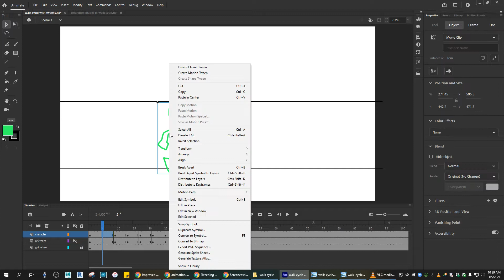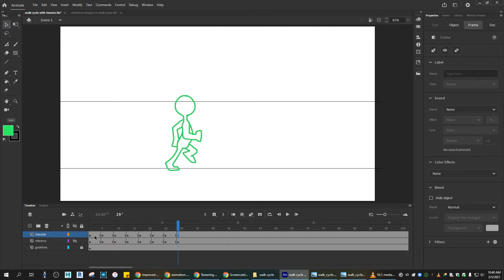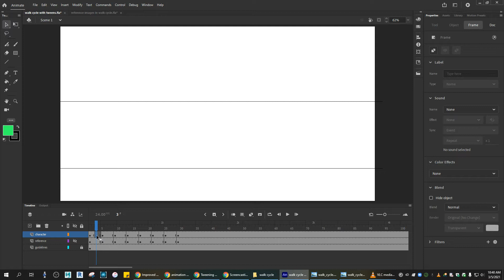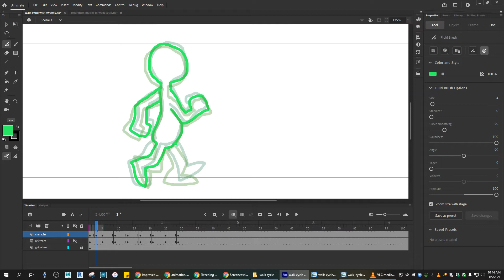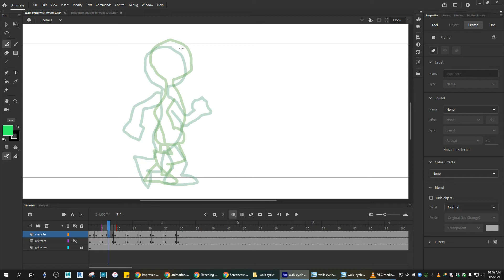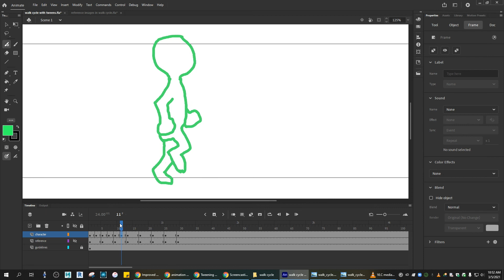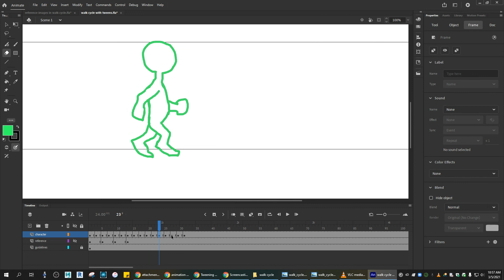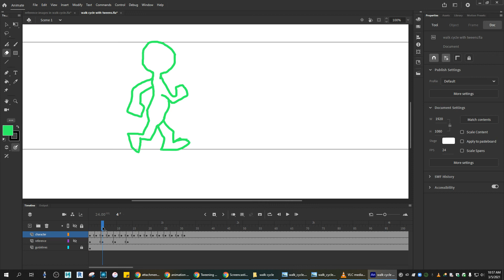Tweening a walk cycle-Animate